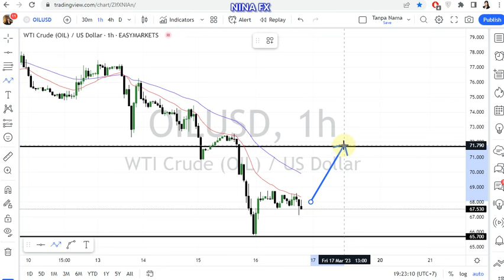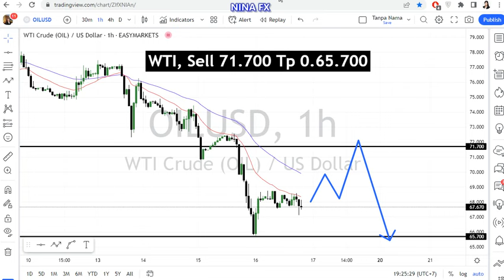WTI Oil Daily Forecast for March 17, 2023 by Nina Fx